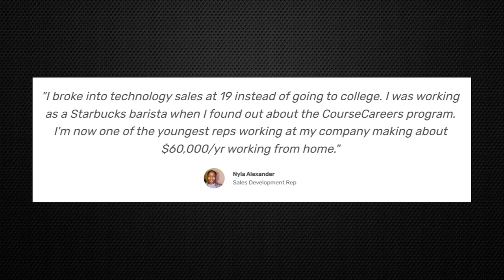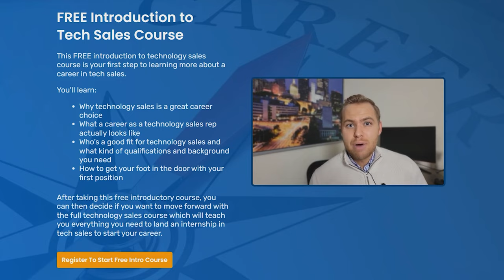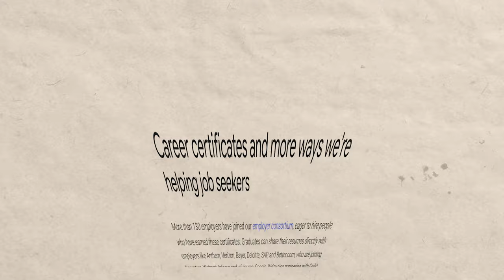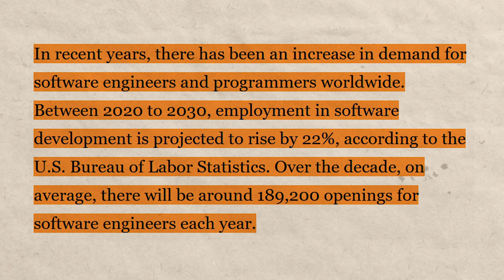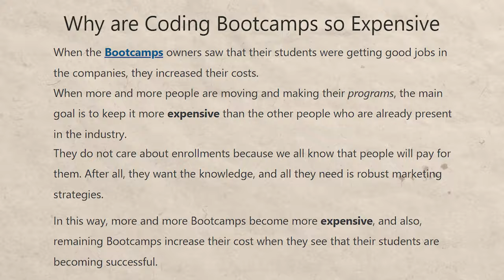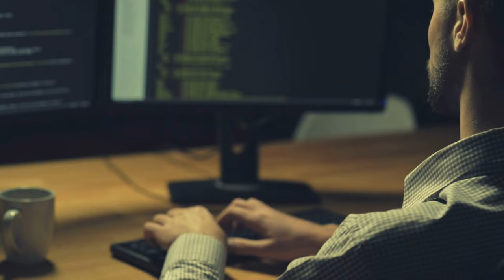Top 8 GREAT Alternatives To A College Degree!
A college degree can sometimes be the right choice for someone to get into their first entry level job.  There are many jobs out there where the college degree truly doesn’t teach you anything you need to know about the career, or very little, yet the companies still need you to get one to “check that box”... But there are entry level careers that don’t require a college degree in many situations

There are a variety of ways to get into these entry level careers, aka “get an education” other than going to University.

Many of these options weren’t available just a few years ago, but are getting more and more popular now as companies want to train people in valuable skills such as digital marketing, tech sales, data analytics, software development, etc.

~Shane